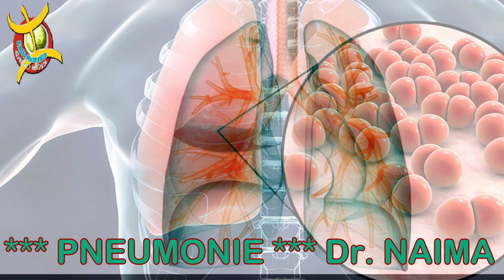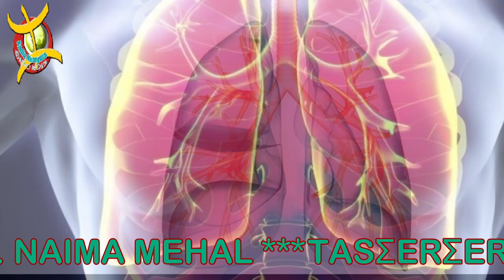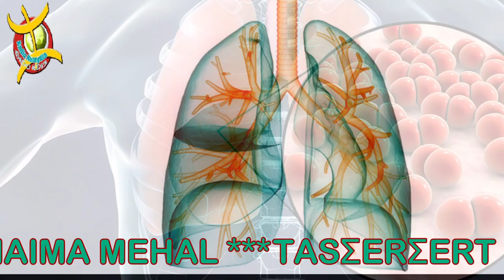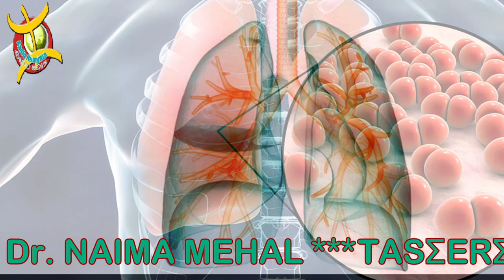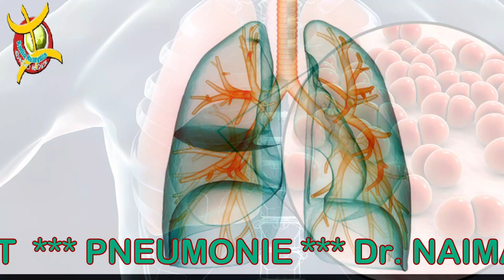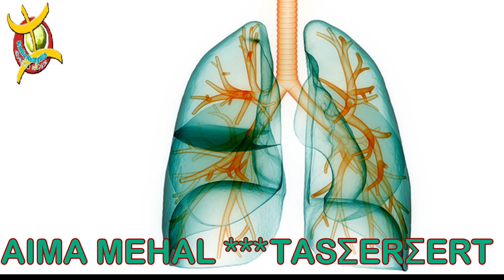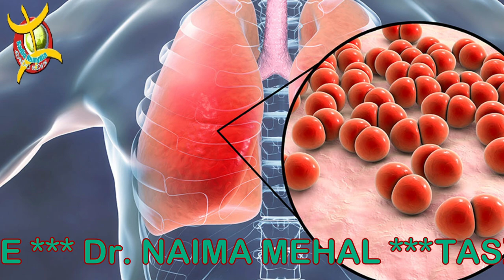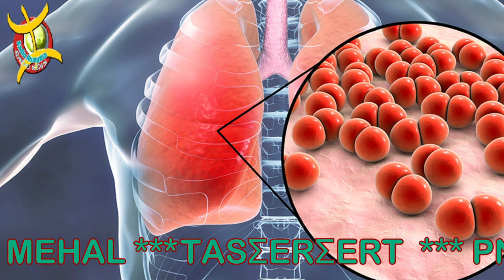Dr. NAIMA MEHAL: TASƩERƩERT PNEUMONIE